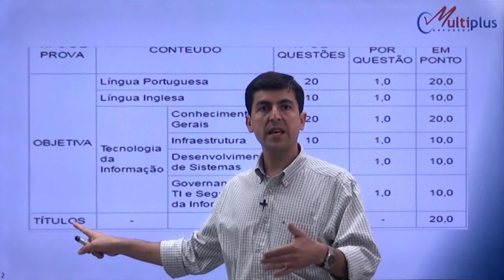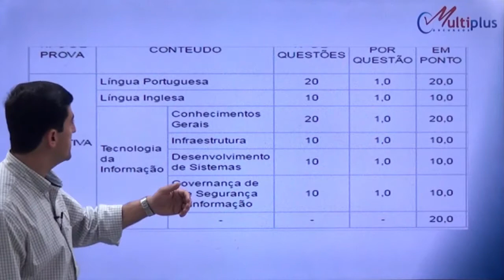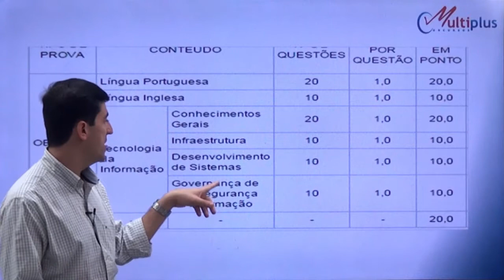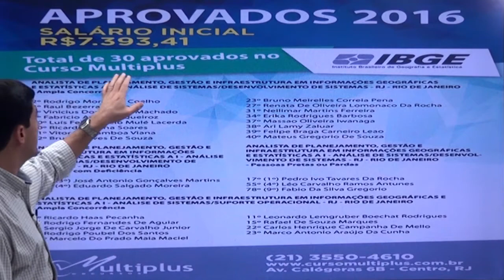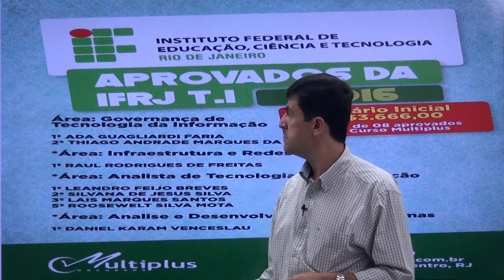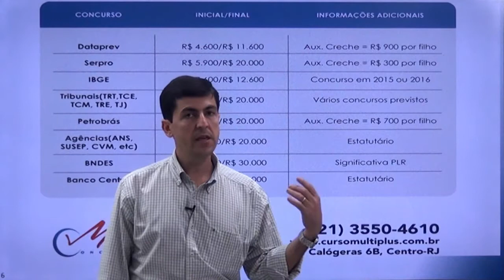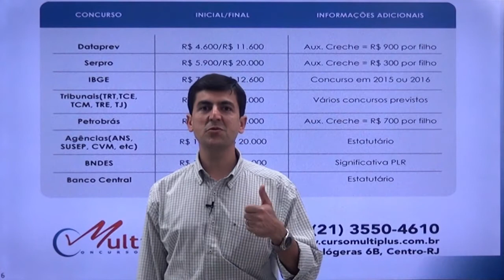Saiba mais sobre o concurso do IPLAN RJ com 35 vagas para TI !